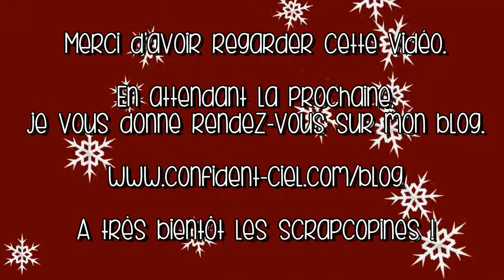✽ Christmas Series 2013 ✽ Day 2 ✽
Day 2 of 2013 Christmas Series.

• Scotch
• Agrafeuse